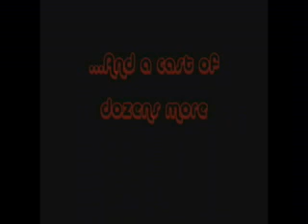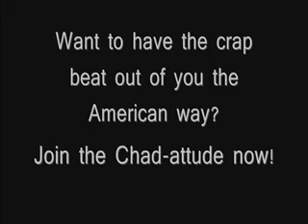Spring Chadsketball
How epic can one game be? Answer: Super Epic.